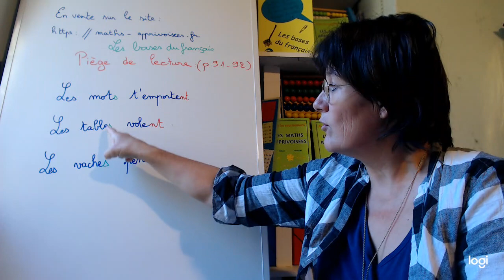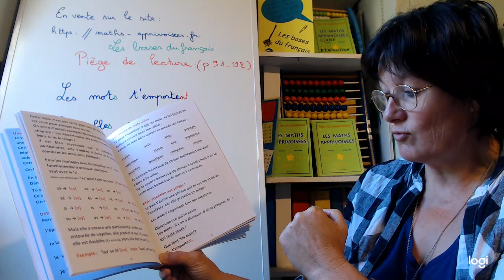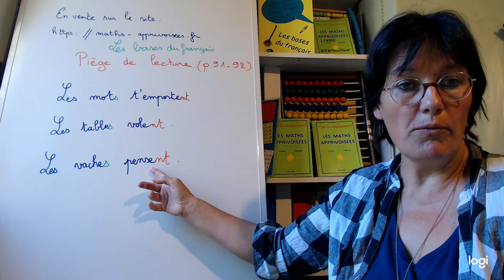Les pièges de lecture pour les enfants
J'ai écris ce livre pour aider les enfants à comprendre quelques règles de français.
Je me suis transformée en une gentille sorcière et j'emporte les enfants dans une histoire imaginaire où ils vont découvrir la lecture et l'écriture ...
Ils vont découvrir au fil des pages les notions de féminin, masculin, singulier, pluriel, inventer des formules magiques qu'ils devront écrire.
Ces notions seront abordées de manière simple.